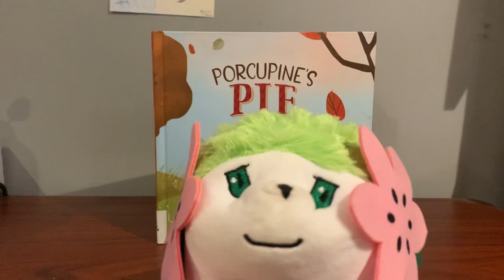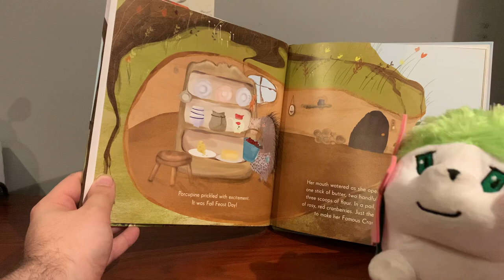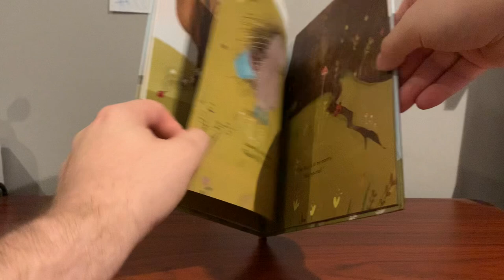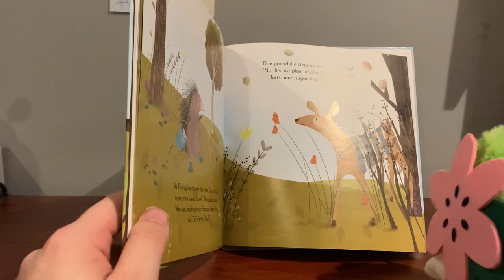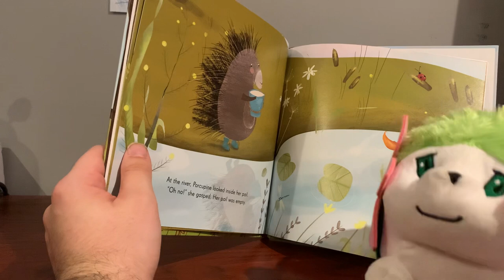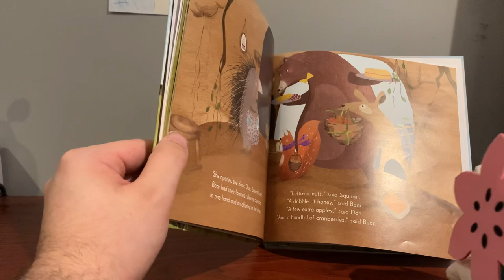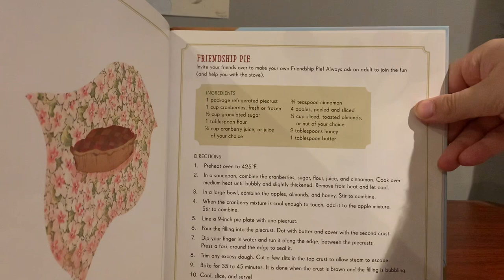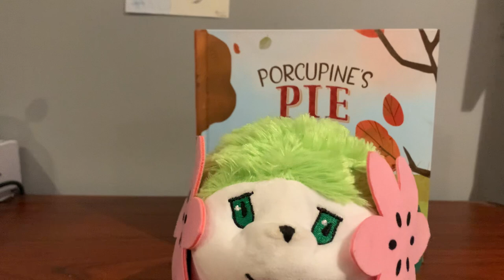Story Time with Loomis: Porcupine Pie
Welcome to Story Time with Loomis! Where I, Loomis, read yous a story for nap time, sleepy time, or you just want to hear a good book!

Also find me on my blog, Loomis the Hedgehog!